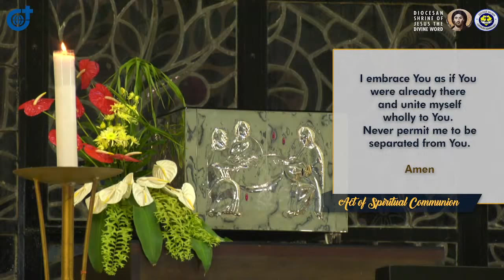6:00 PM Holy Mass - June 21 2022 Tuesday 12th Week in Ordinary Time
Live 6:00 PM  Holy Mass - June 21 2022  Tuesday 12th Week in Ordinary Time